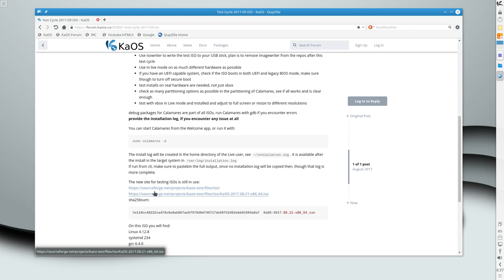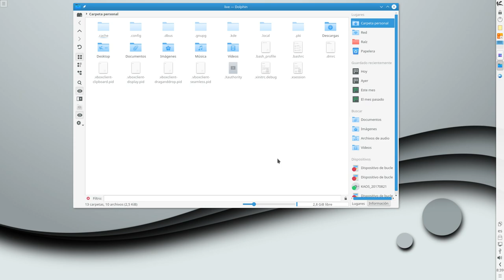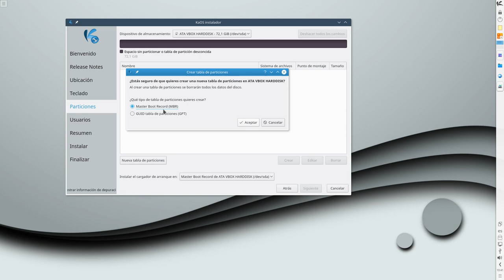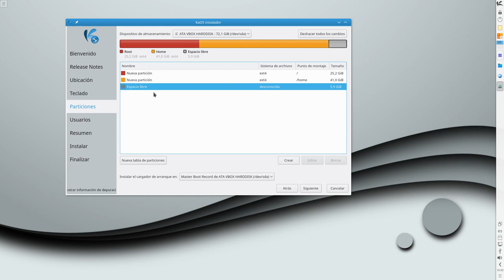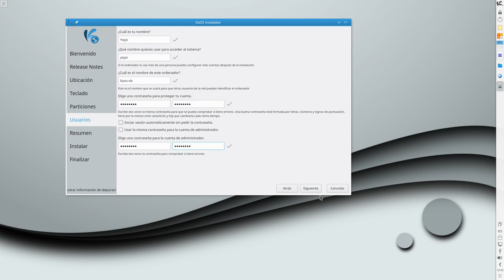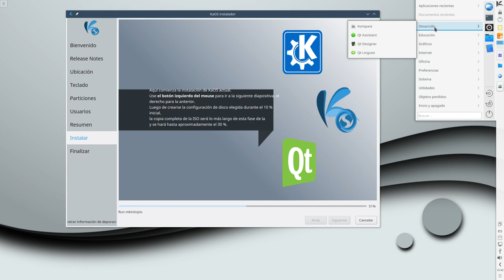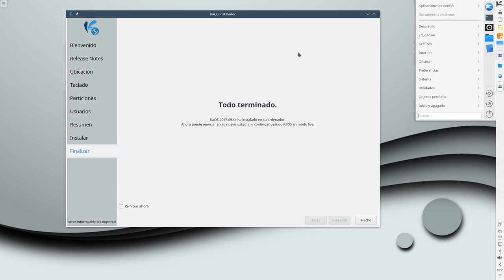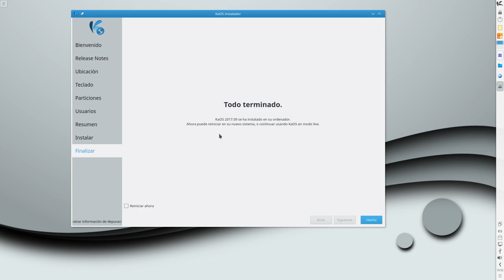Instalando y Probando KaOS 2017.09 Septiembre ISO test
La distribución GNU Linux KaOS acaba de lanzar su ISO de pruebas correspondiente al mes de Septiembre. Estas ISO test están enfocadas a pruebas y reporte de errores de los usuarios hacia los desarrolladores.

Las ISO test como están enfocadas a pruebas suelen venir con una lista mínima de paquetes instalados para hacerlas más ligeras, no obstante podemos instalar desde repositorios todo aquello que nos haga falta.